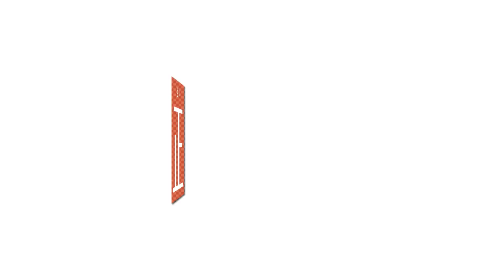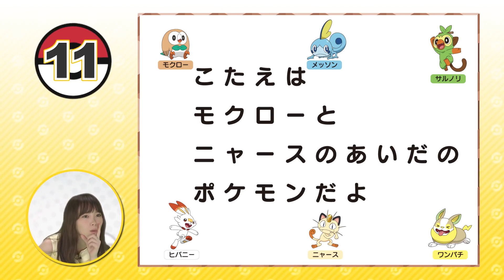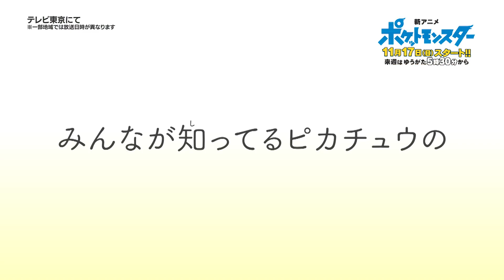Pokemon Serie Anime Trailer Completo HD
■■■■■■Proyecto: Nintendopolis■■■■■■

2.Si quieres que tus amigos disfruten también el video, compártelo en Facebook, Twitter o la red social que más te guste.